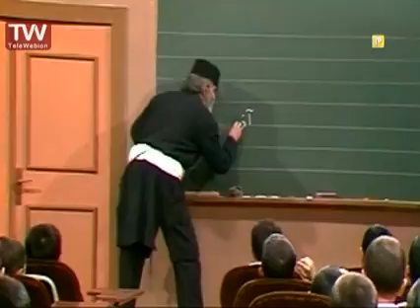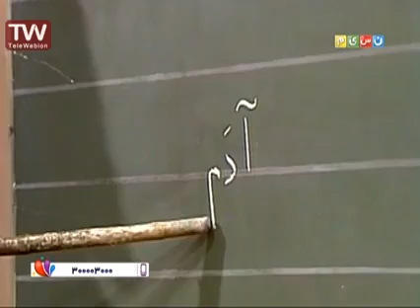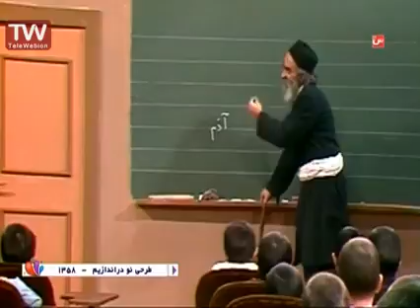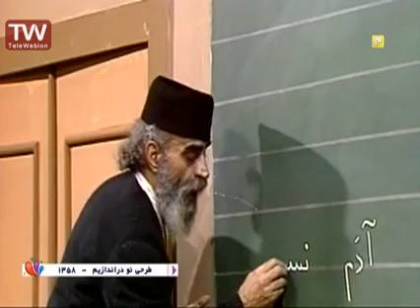نوستالژی- طرحی نو در اندازیم ۱۳۵۸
This video is under CC licence
Author: iribtv